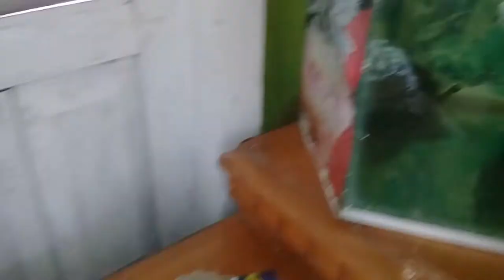Ganasnya ikan oscar memangsa jangkrik#memberi makan ikan oscar